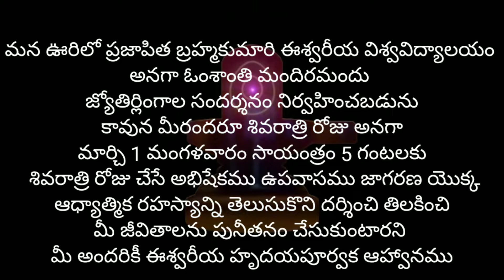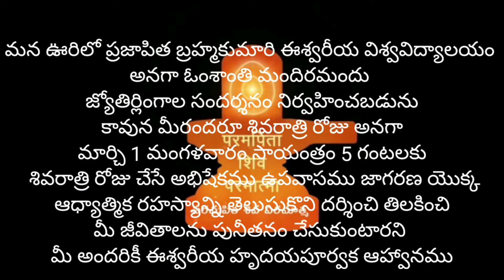శివరాత్రి సందర్భంగా ఈశ్వరీయ ఆహ్వానము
ప్రియమైన కాశీబుగ్గ పలాస పట్టణ మరియు పరిసర గ్రామ ప్రజలందరికీ ముఖ్య శుభవార్త మరియు ఈశ్వరీయ ఆహ్వానము
మన ఊరిలో ప్రజాపిత బ్రహ్మకుమారి ఈశ్వరీయ విశ్వవిద్యాలయం అనగా ఓంశాంతి మందిరమందు జ్యోతిర్లింగాల సందర్శనం నిర్వహించబడును కావున మీరందరూ శివరాత్రి రోజు అనగా మార్చి 1 మంగళవారం సాయంత్రం ఐదు గంటలకు శివరాత్రి రోజు చేసే అభిషేకము ఉపవాసము జాగరణ యొక్క ఆధ్యాత్మిక రహస్యాన్ని తెలుసుకొని దర్శించి తిలకించి మీ జీవితాలను పునీతనం చేసుకుంటారని మీ అందరికీ ఈశ్వరీయ హృదయపూర్వక ఆహ్వానము